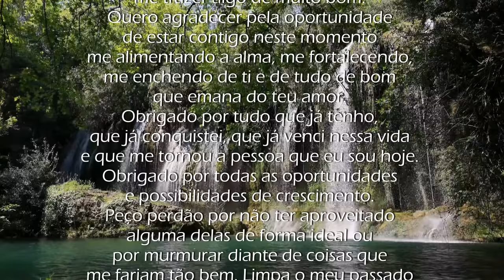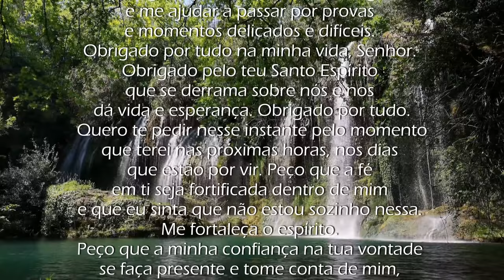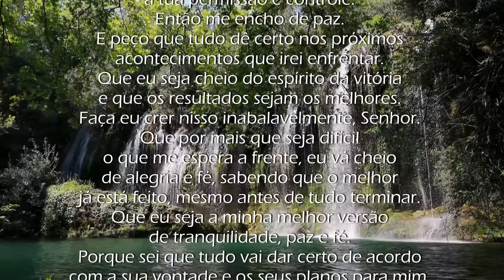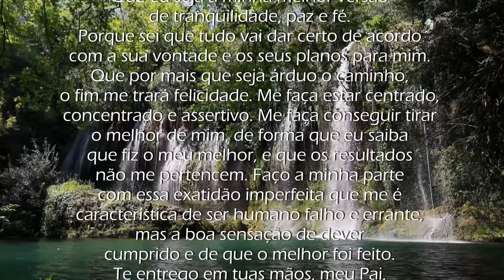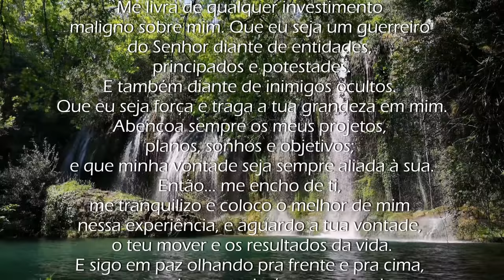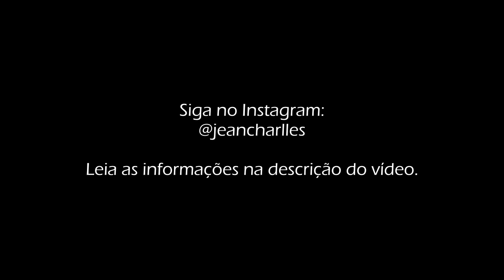Oração para tudo dar certo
Oração para momentos importantes da sua vida...
Oração, voz e edição: Jean Charlles

APRENDA A FAZER FALTA – O Curso. Completo e definitivo.
Aproveite essa oportunidade e transforme a sua maneira de se relacionar, sendo muito mais feliz.

PRECISO FALAR COM VOCÊ – Relacionamentos.
Esse e-book te fará entender muitas coisas sobre você, sua vida, seus relacionamentos; trazendo paz, alegria, amor e consciência.
Clique agora e não perca mais tempo:

A P O I O:
Se você gosta desse canal, se ele te faz bem e gostaria de contribuir para este trabalho, nos apoie:
Ou Ag 1502 conta poupança 0815-3 Operação 013 – CEF
Muito obrigado pela sua presença, participação e inscrição.